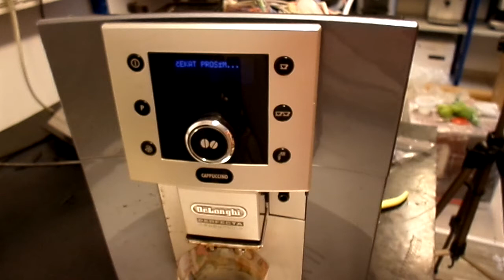DeLonghi Perfecta 5500 nemele kávu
Záruční a pozáruční servis kávovarů DeLonghi,, Servis a opravy kávovarů SAECO, JURA, PHILIPS, SIEMENS, BOSCH, NIVONA. Pronájem kávovarů, krátkodobé zápůjčky,

Kompletní péče a servisní údržby kávovarů za oboustranně výhodných podmínek   |

Vyzvednutí kávovaru a přeprava do servisu do 2 pracovních dnů na území ČR   |

termíny oprav kávovarů do 10 pracovních dnů od přijetí
Servisní prohlídky a údržby kávovarů za pevnou cenu 1500,-
Opravy a servis u zákazníka, včetně servisních kontrol
Opravy a servis kávovarů na počkání po telefonické dohodě
Zapůjčení kávovaru po dobu opravy paušálním poplatkem
Krátkodobé zapůjčení kávovaru na veletrhy a výstavy
Náhradní díly a příslušenství k domácím i profesionálním espresso kávovarům
odvápňovací prostředky a čistící chemie
mlecí kameny, repasované kávovary a mlýnky
konzultace, poradenství a telefonická pomoc zdarma
Vlastní čerstvě pražené zrnková káva
Rozvoz čerstvě pražené zrnkové kávy zdarma (Brno a okolí)
Bazarové a použité pákové a automatické kávovary
Repasované elektrické profesionální mlýnky na zrnkovou kávu
Repasované kávovary a topná tělesa.
výkup nefunkčních kávovarů za paušální cenu